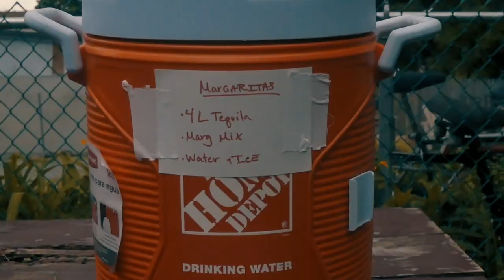Marist Senior Week 2K19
Thank you all senior class.